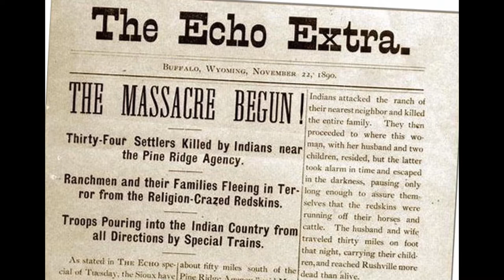Ghost Dance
I recently finished reading 'A History of the Indians of the United States' and it inspired me to read more about what actually happened at Wounded Knee. I know others have written songs about it, e.g. Buffy St Marie, but this is my attempt at describing the tragedy.  I used some Band In A Box rhythm guitar tracks mixed with tracks from a Drums On Demand 'My Co-Writer' CD. All lead guitar parts and vocals are myself.